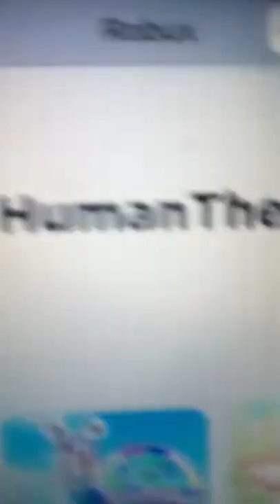Human The Derpy Slug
should name it to Human The Derpy Slug